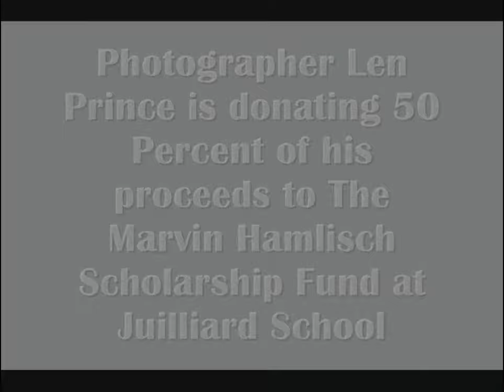Photo Book: Remembering Marvin Hamlisch: The People's Composer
A Photographic book by New York Photographer Len Prince
is available now. The book the Photographic Exhibit
"Remembering Marvin Hamlisch, The People's Composer.
The obtain license for this Exhibit in your town or symphony
hall or school or museum please contact The Columbus Museum of Art